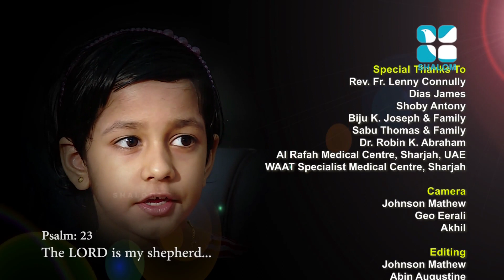Nurses Time Epi:12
Nurses Time Epi:12 - Nurses Ministries
Shalom Television